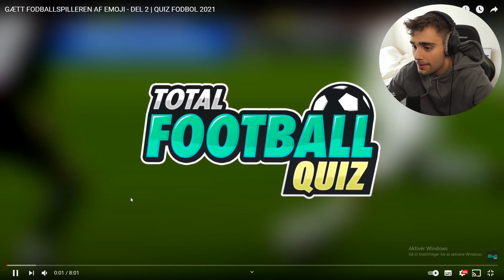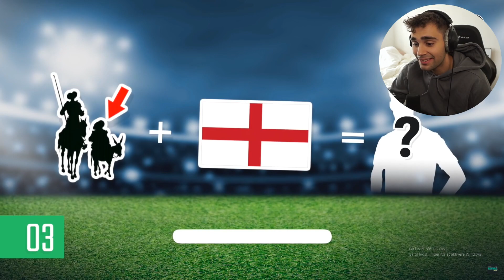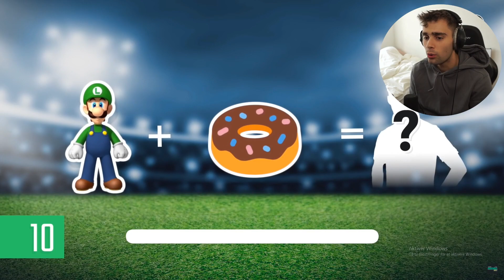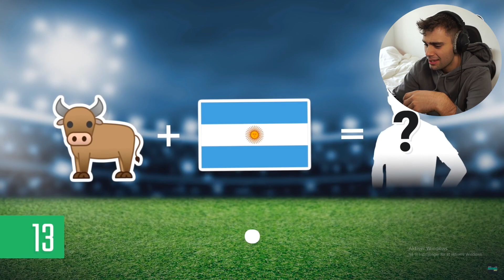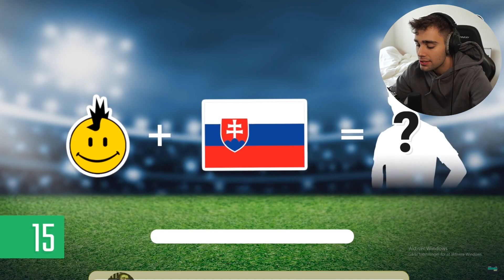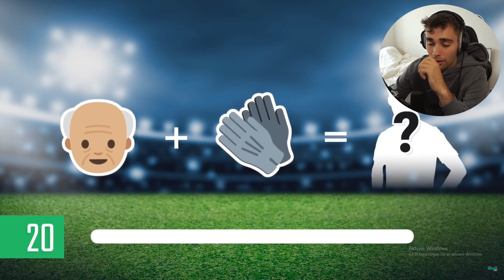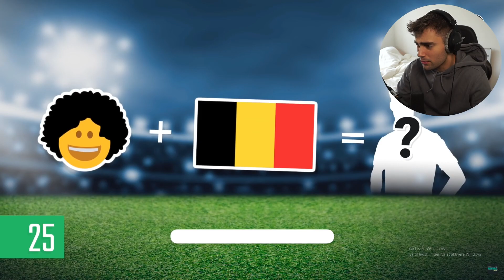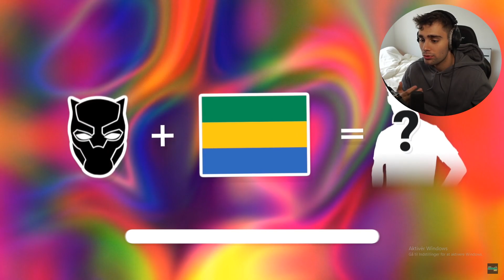HVILKEN FODBOLDSPILLER ER DET UD FRA EMOJIS!? | FODBOLD QUIZ!